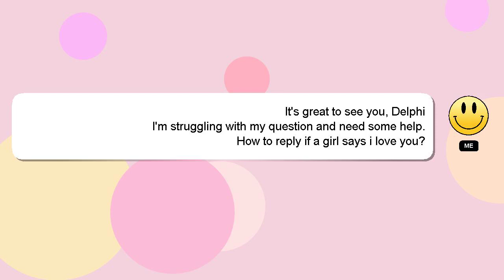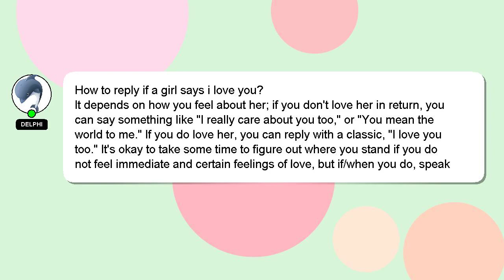How to reply if a girl says i love you?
Let me give you a brief introduction of who I am, Good day, I am Delphi. I am here to aid you in getting answers to your questions. - How to reply if a girl says i love you?

Don't hesitate to leave a comment or start a chat if you have a more specific question. A 'heart' from me will indicate my appreciation for your answer.

*2 What we are experimenting :*